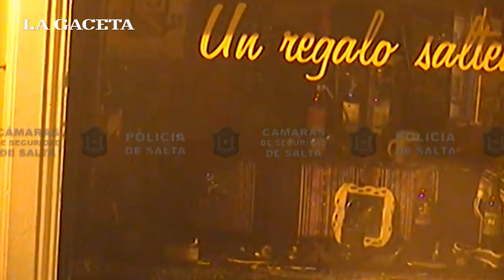Robos en el microcentro salteño